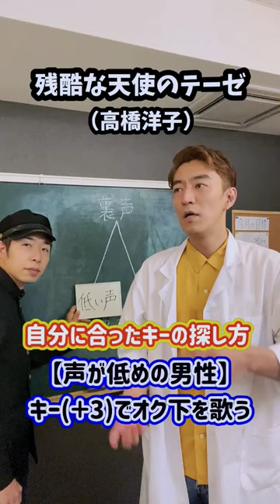男性でもカラオケで楽しめる！自分に合ったキーの探し方！「残酷な天使のテーゼ／高橋洋子」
「残酷な天使のテーゼ／高橋洋子」をカラオケで歌いたい男性は必見！
男性の声のタイプによるキーの合わせ方になります！
男性でも、これでカラオケを楽しめます！

登録の特典として歌声をセルフチェックできる「ボーカルタイプ診断」をご用意しました！
また「BRIDGEへの質問」「限定動画」さらに、「歌が上手くなりたい方へ向けたオススメ情報」など内容盛り沢山です！
無料のファンクラブみたいな感じなので、是非お気軽に登録して下さいね！

コメントはふたりの気分で気ままに返信しています♪コメントまじで嬉しいです^_^ 全部楽しく読んでます！

★BRIDGE(ブリッジ)メンバー紹介★

小久保よしあき
通称：はるさん (※春の左利き)
ボイストレーナー／ボーカルトレーナー
Vocology in Practice(ViP)公認インストラクター

川野淳
通称：じゅんさん
Singing Success(SS)＆Modern Vocal Training(MVT)公認インストラクター

▼リンク▼